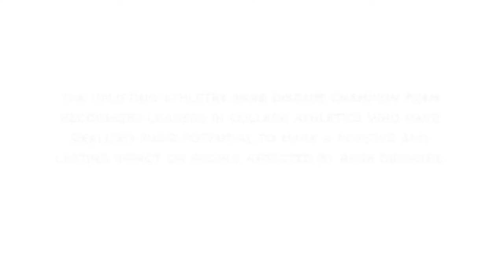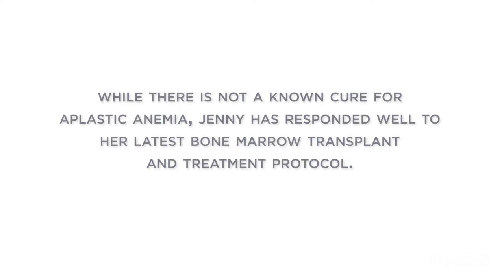2022 Rare Disease Champion Team | Jenny Cape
Jenny Cape, University of Iowa Women's Soccer, is the first woman and first soccer player nominated and selected for this team. Cape is being recognized by Uplifting Athletes as a 2022 Rare Disease Champion for her persevering spirit which overcame two rounds with a rare blood disorder to continue playing the game she loves while raising awareness for her condition.

Since 2009, Uplifting Athletes has been honored to celebrate individuals from college athletics whose commitment to driving positive change for the rare disease community as part of its Rare Disease Champion Team. Each team member shares their experience to inspire hope for a future where no person impacted by rare disease feels alone.

Make a donation and make a difference for the rare disease community: (website - donation page)
Mission of Uplifting Athletes': Harness the power of sport to build a community that invests in the lives of people impacted by rare diseases.